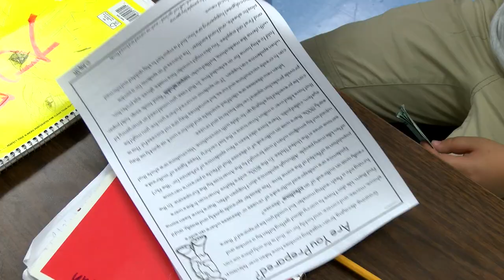South San ISD: Annalisa Martinez Hutchins Teacher of the Year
She knew early on what she wanted to do after graduating from college and Hutchins Elementary School Teacher Annalisa Ledesma Martinez went after it. The reading teacher was selected as that school's "Teacher of the Year." Here's her story.